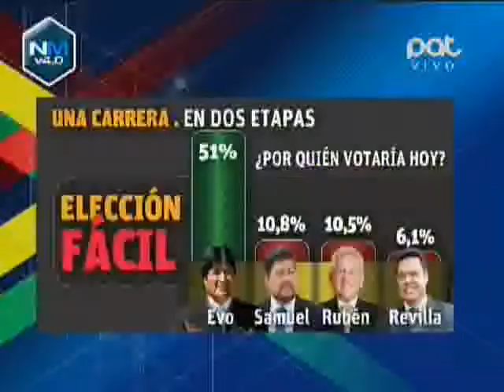Reeleccion difícil... eleccion facil, el Vicepresidente y la encuesta de Poder y Placer @ NO MENTIRA